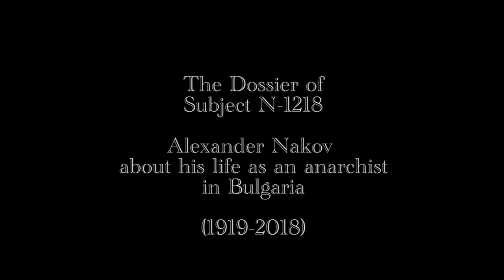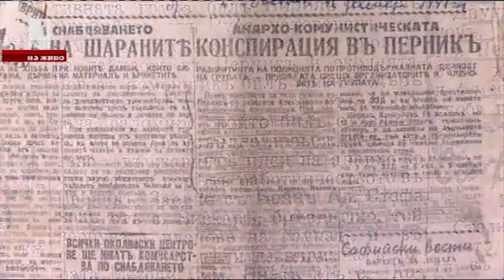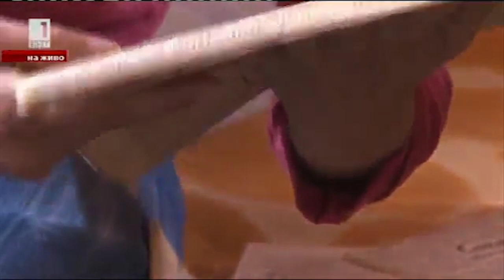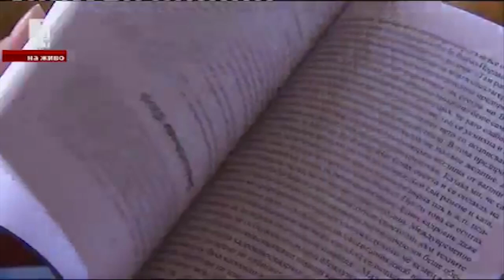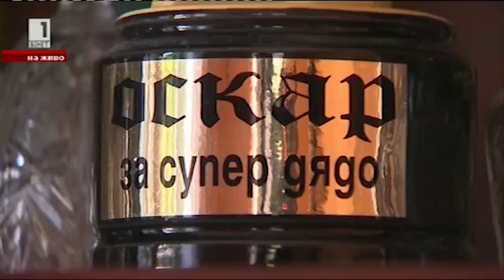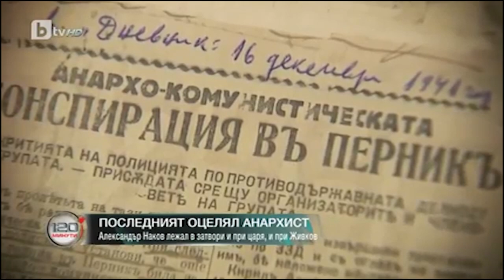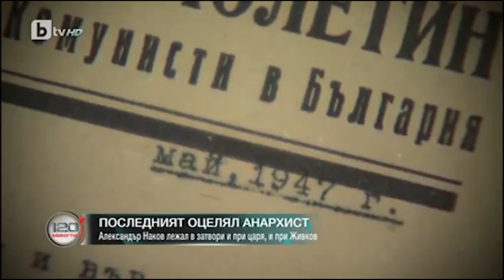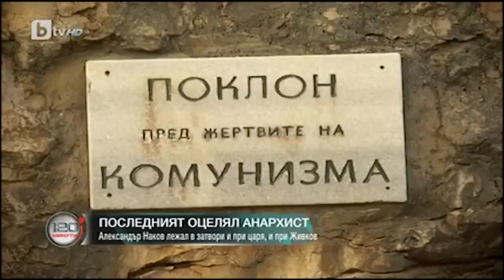Компилация от телевизионни интервюта с Александър Наков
Този видеоклип бе създаден за представянето на англоезичното издание на книгата „Досие на обект №1218“ на балканския фестивал на анархистката книга в София през 2019. Съдържа компилация от телевизионни интервюта с Ал. Наков, в които той разказва за живота си и премеждията си в болшевишките затвори.